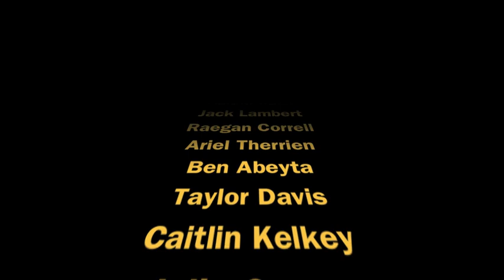Breakdown play The House of Blues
Breakdown at the House of Blues "Voodoo Lounge"

Thank you to all the Breakdown Fans!